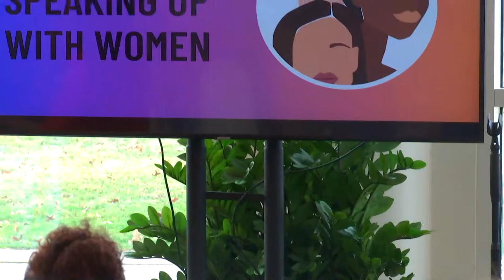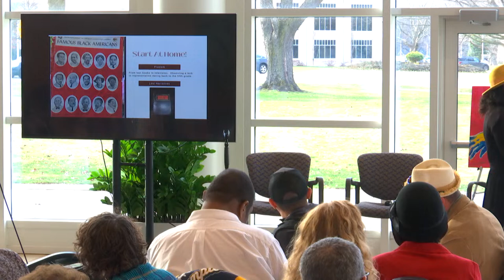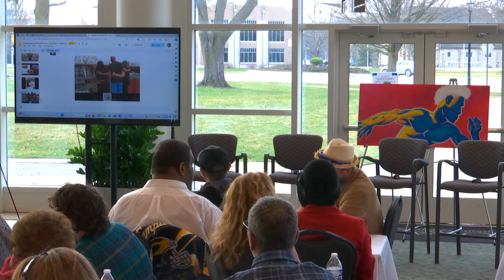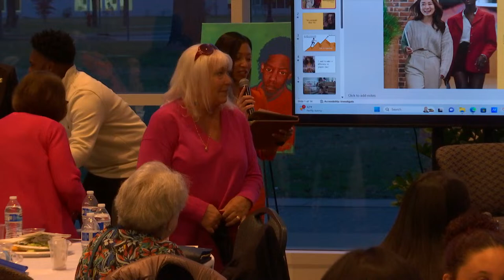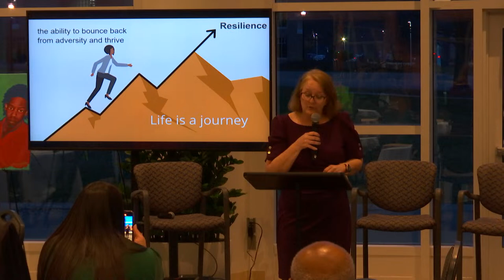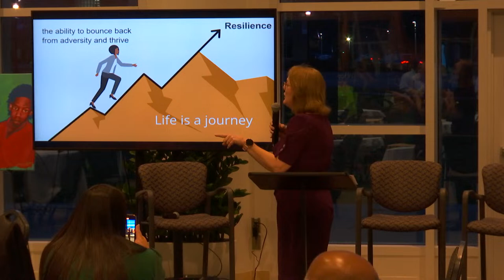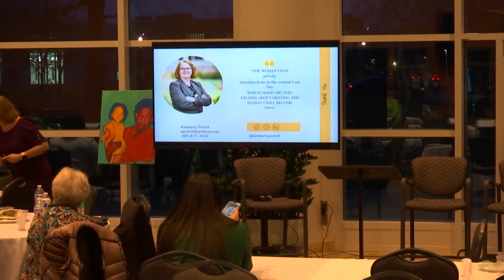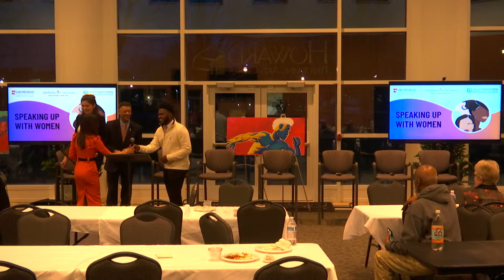DEI | Speaking Up with Women